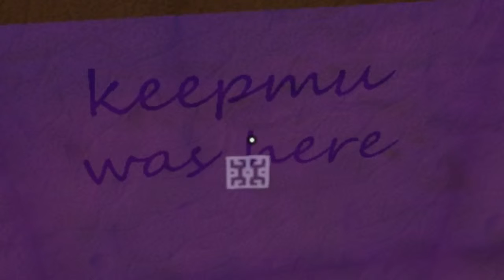Lets Play Qbeh-1 - 14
World 3 Level 5